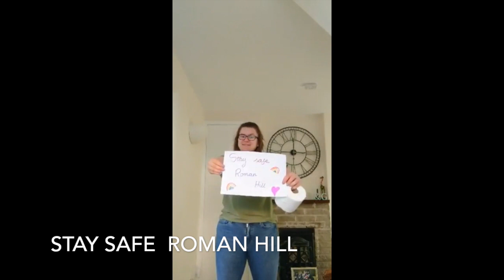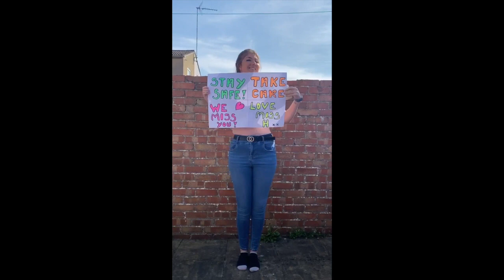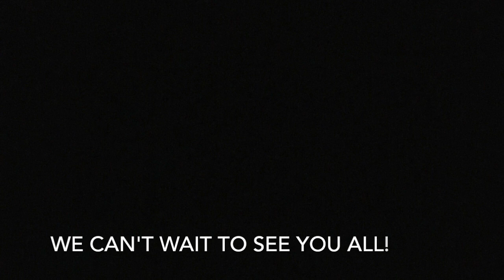RHPS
We at Roman Hill are missing all of our students and we hope you enjoy our video, we are thinking of you all. Stay safe, healthy and happy :)